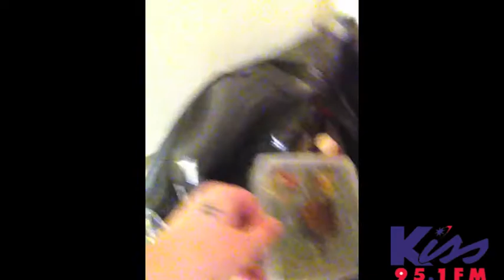60 days w/ Sparxx Teaser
60 vlogs - 60 days
Yeeeaaa - Every day for 60 days, starting March 1st I'll vlog my day. See what REALLY happens in a typical day for the mildly stupid night jock on Kiss 95.1 - Charlotte